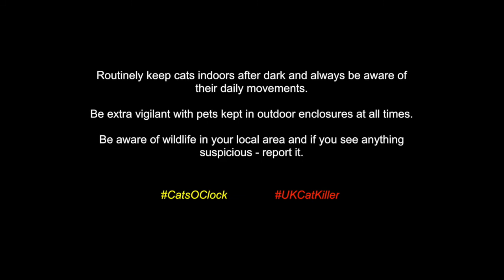It's Cats O'Clock! - Time For Cats To Be Indoors For The Night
It's Cats O'Clock! The time that all cats across the UK need to come inside for the night.

Cats, foxes, rabbits & other wildlife are being killed across Greater London, the South East & other parts of the UK.

These killings are being linked and investigated by Met Police and a £10,000 reward is being offered for the arrest and conviction of the perpetrator.

Routinely keeping pets indoors after dark and supervising their outdoor activity is strongly advised.

Calling cats in before dusk will make the task of ensuring they come inside that bit easier.

Please be extra vigilant with pets kept in outdoor enclosures at all times and be aware of wildlife in your local area.

Film edited by @ProtectCatsLDN 2018. All footage is the copyright of the owner.